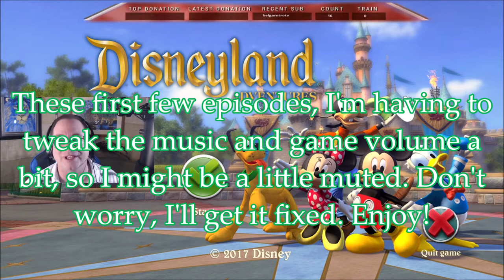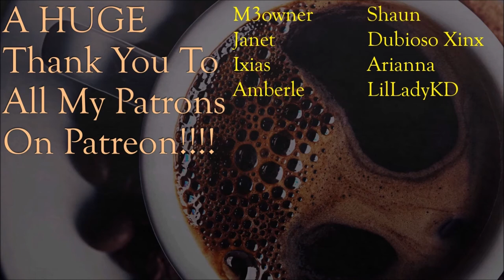It's MY Happiest Place On Earth, Too! - Disneyland Adventures: Ep 1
As a long-time huge fan of Disney and Disneyland, this game holds such incredible nostalgia for me! I absolutely love this game, and I'm thrilled to have you along to have fun with me on our Disneyland Adventure together! Experience the magic of Disneyland like never before! Take a journey where stories come to life and dreams come true, right in your living room! Explore Disneyland® park — from Main Street U.S.A. to Critter Country — join Peter Pan to battle Captain Hook, high-five Mickey Mouse or hug Snow White. Disneyland Adventures allows fans of all ages to explore Disneyland park, enjoy adventures based on 18 popular attractions, engage in 100 challenging quests, and interact with 35 beloved characters. Disneyland Adventures is your ticket to the magical world of Disneyland right in your living room.